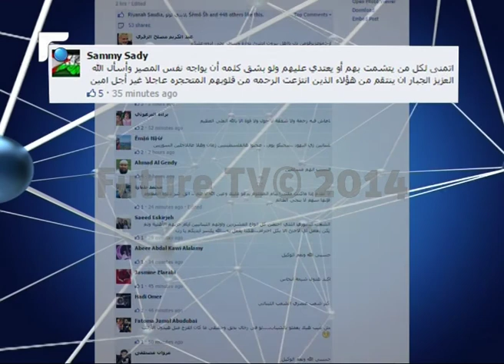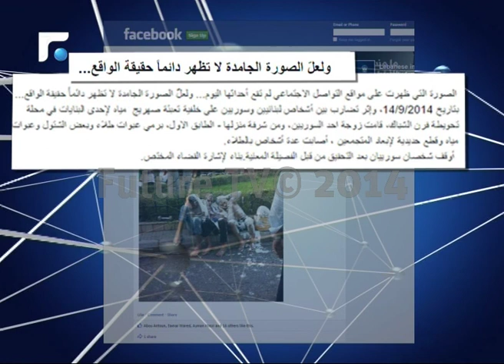المديرية العامة لقوى الأمن الداخلي تحسم الجدال حول ما قيل انه تعرض عمال سوريين للإهانة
المديرية العامة لقوى الأمن الداخلي تحسم الجدال حول الصورة التي نشرت عبر مواقع التواصل الإجتماعي عن ما قيل انه تعرض عمال سوريين في بيروت للإهانة وسكب الطلاء

تقاريرإخبارية
News Reports